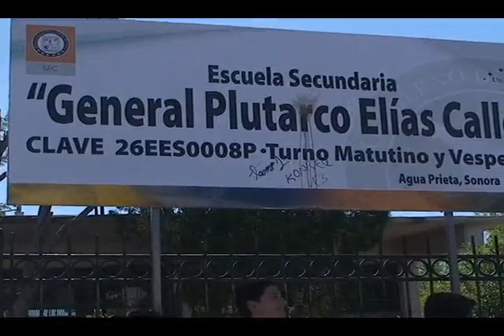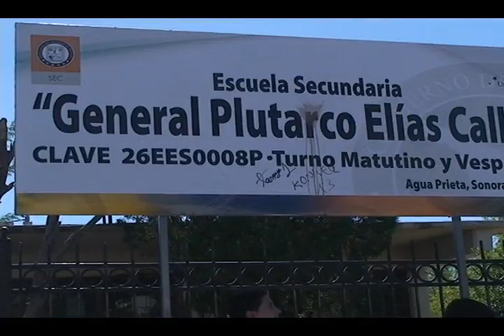La ESPEC fue certificada en la norma ISO 9001.mp4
Museo del Templo Mayor en el Centro Histórico de la Ciudad de México, AGUA PRIETA APSONTV CANAL 4